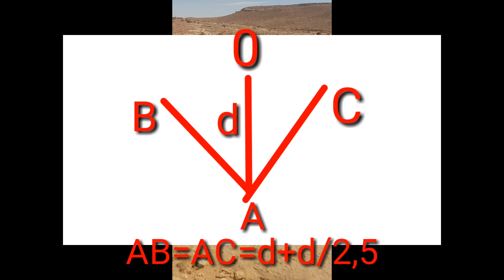كيف تم تحليل إشارة القلب و الوصول إلى هدفين